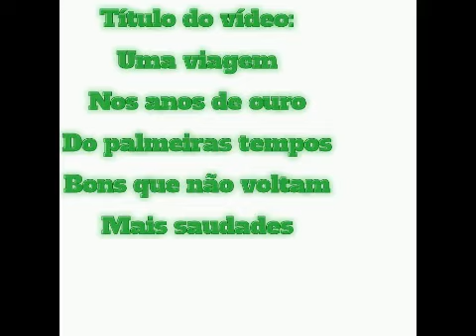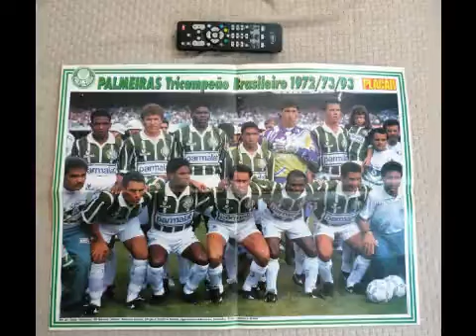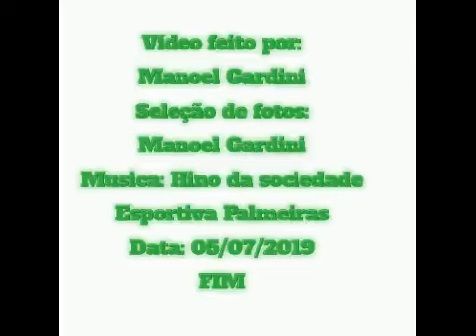FOTOS DO TIME DO PALMEIRAS MP4